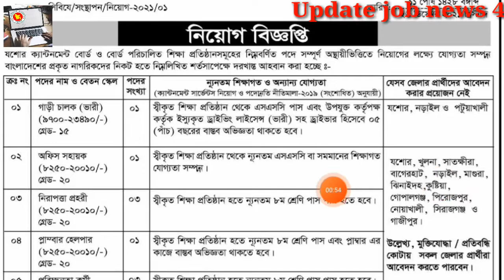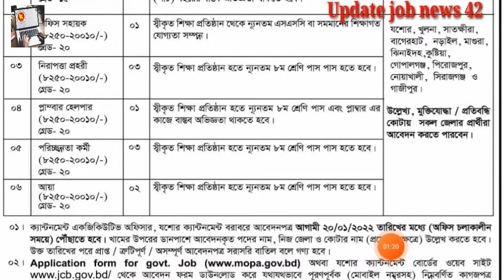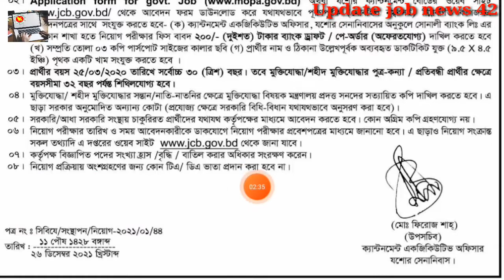বাংলাদেশ সেনাবাহিনীর বেসামরিক পদে আবারো নতুন নিয়োগ বিজ্ঞপ্তি প্রকাশ ২০২২